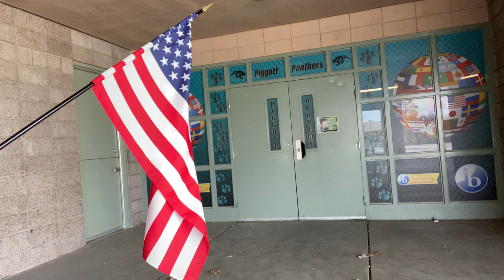12.3.20 Piggott Message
National Package Protection Day.